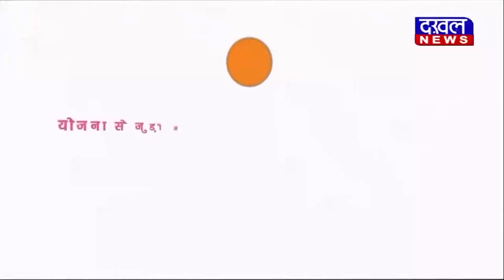DAKHAL NEWS राज्यपाल गुरमीत सिंह ने मुनस्यारी का किया दौरा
राज्यपाल  गुरमीत सिंह ने मुनस्यारी का किया दौरा
मुनस्यारी की खूबसूरती और स्व सहायता समूह की बात